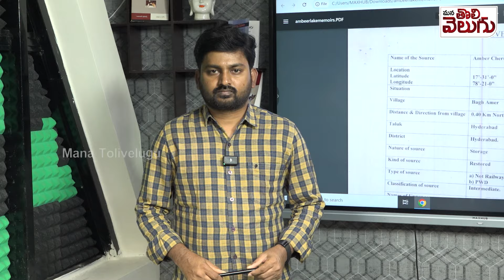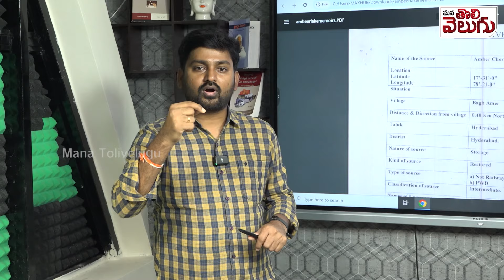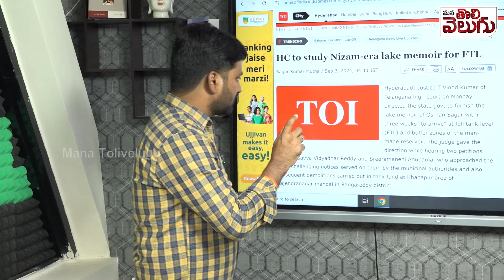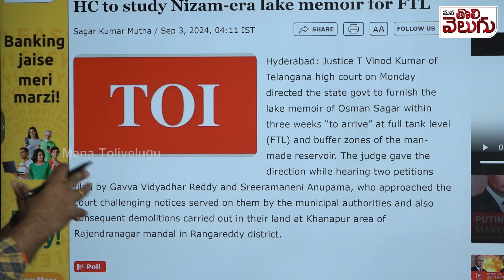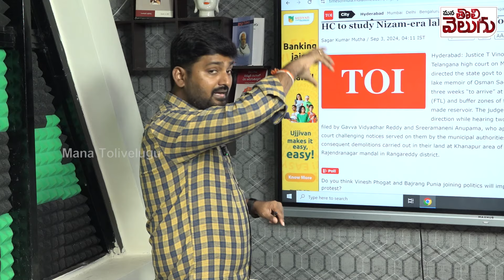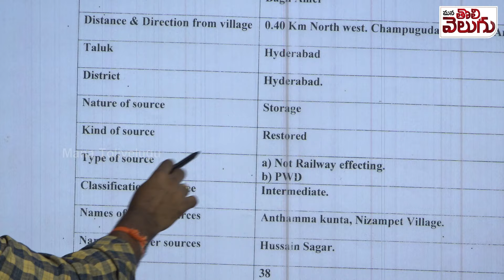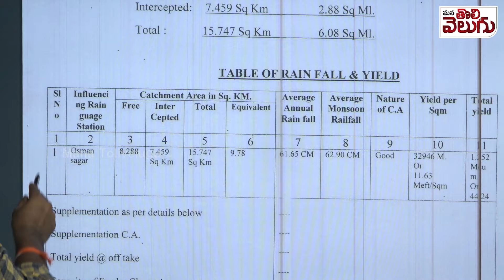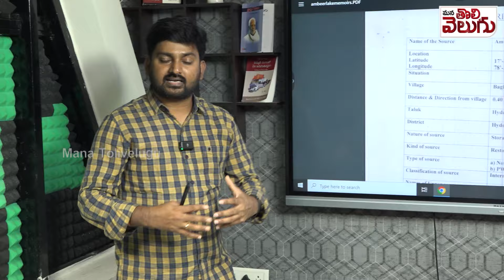రంగనాథ్ గారికి రిక్వెస్ట్! ప్రతీ చెరువు మెమైర్ బయటకు తీయండి! | Journalist Raghu Explain Lake Memoir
రంగనాథ్ గారికి రిక్వెస్ట్! ప్రతీ చెరువు మెమైర్ బయటకు తీయండి! | Journalist raghu Request To AV Ranganath | Hydra | Lakes memoir | ManaTolivelugu